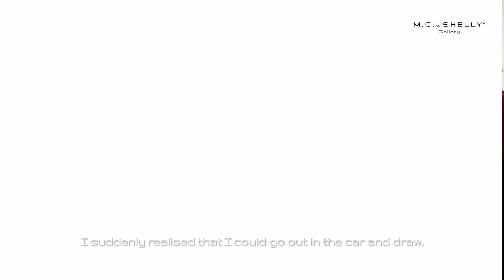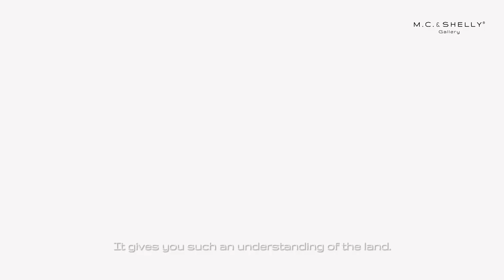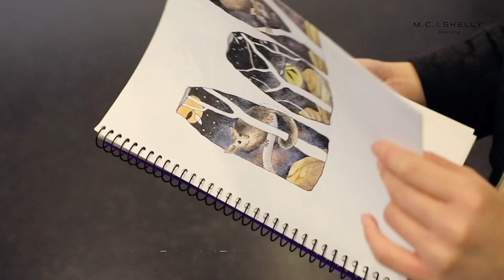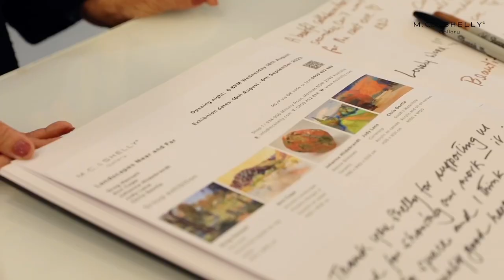M.C. & SHELLY Gallery | Landscapes Near and Far | Recap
As we wrap up yet another very successful exhibition 'Landscapes Near and Far', we would like to extend our sincere thanks to the artists who have so generously shared their artistry and vision with us
Greg Hansell
Ann Cape
Johanna Hildebrandt
Judy Lane
Chris Gentle

Their artworks, ranging from watercolour and pastels, to abstract and ceramics, capture the renowned beauty of the Australian landscape: its earthy palette, expansive skies, beautifully rugged mountain ranges, robust flora and the gentle hum of wildlife by the creek.

It is an honour to exhibit the incredibly skilled works of these artists, all of whom are been widely celebrated in an extensive number of exhibitions, both in Australia and overseas.

Our deep appreciation also goes to everyone who attended the exhibition and continues to support the Gallery.

We look forward to welcoming you to future exhibitions.

‘Landscapes Near and Far' runs from 16 August to 6 September 2023.